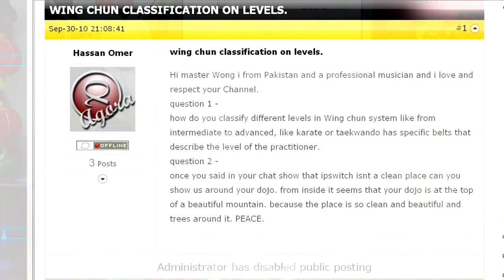The master Wong show 37 - How do you classify the levels in your system